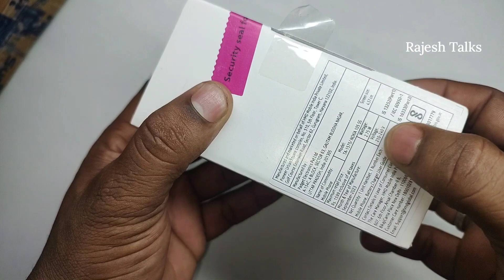Unboxing Nokia 105 Keypad Mobile Unboxing Video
Take a look at this Nokia 105 Single SIM, Keypad Mobile Phone with Wireless FM Radio on Flipkart